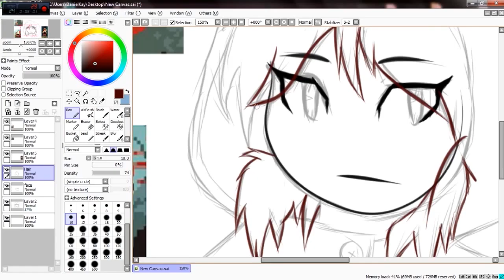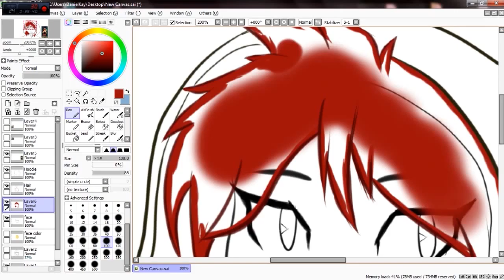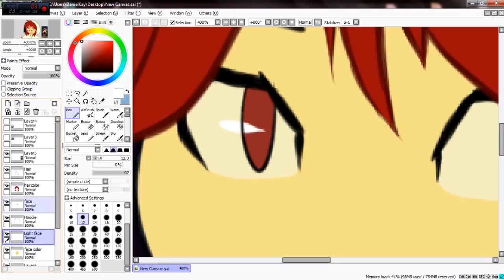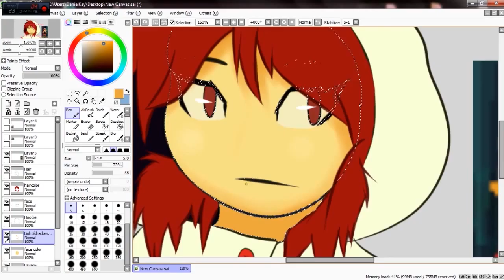Momodora Kaho Speed paint ~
A short speed paint for my thumbnail ^^

Schmla【=^︿^=】